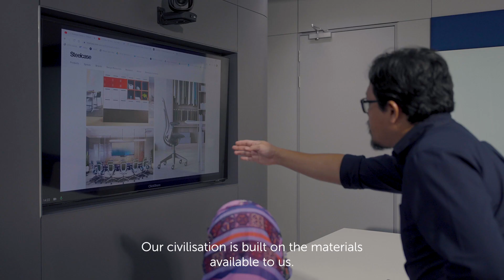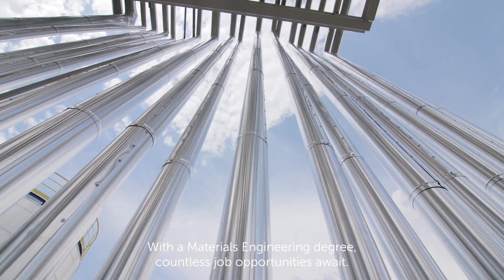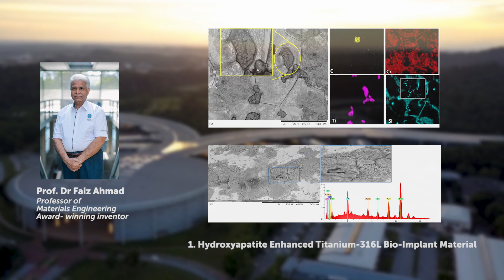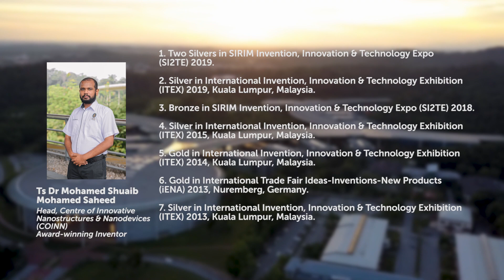Materials Engineering at Universiti Teknologi PETRONAS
Materials Engineering involves investigating the relationships that exist between the structures and properties of materials. Based on these structure-property correlations, a Materials Engineer will be able to design or engineer the structure of a material to produce a predetermined set of properties. Ultimately the role of a Materials Engineer is called upon to create new products or systems using existing materials and/or to develop techniques for processing materials.

Materials Engineering is a broad-based engineering programme that emphasizes strong fundamentals in Mathematics and Engineering principles.